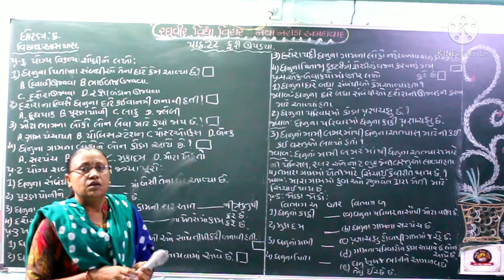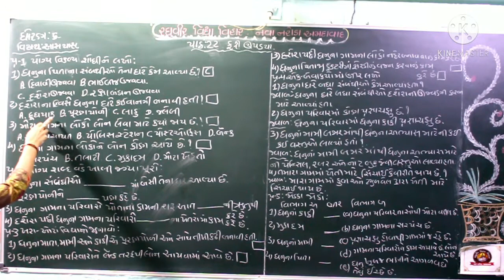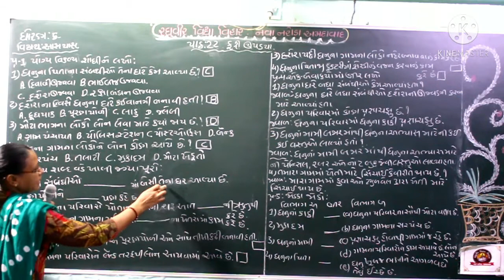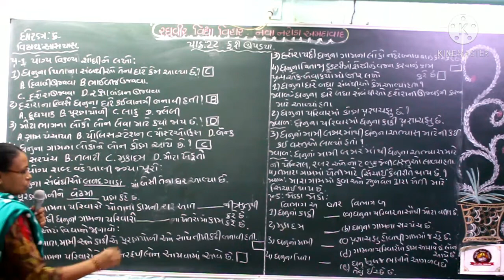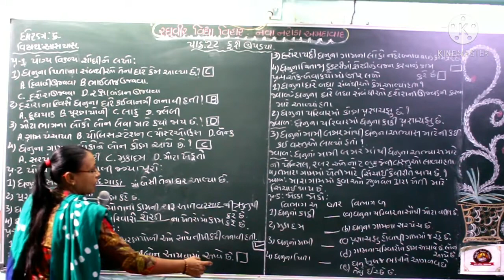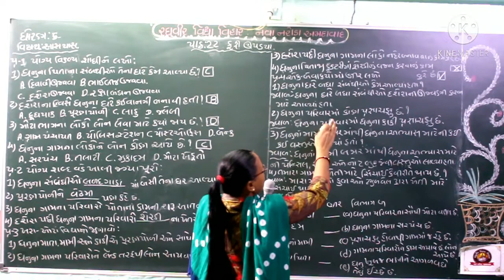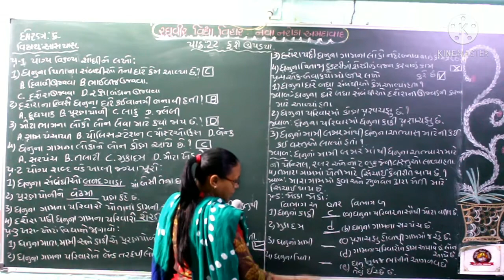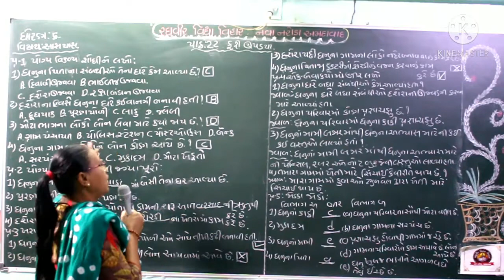ધોરણ 5 આસપાસ પાઠ 22 ભાગ 3720p